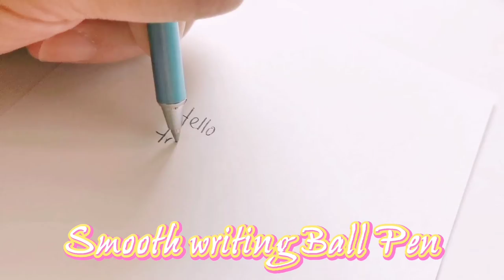Zebra SLF1 mini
Zebra SLF1 mini. Never be caught without a pen again! Made out of durable metal, this premium-looking pen is great for everyday carry or pairing with a planner. Its miniature body fits easily into any pocket or purse when retracted but extends to a comfortable writing length with a simple pull.